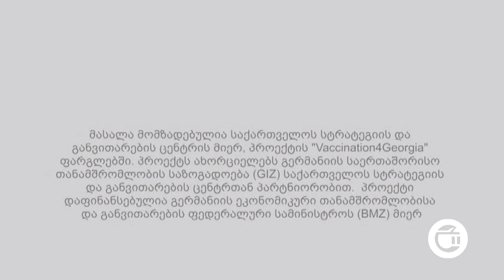იცრებიან თუ არა გურჯაანელები კოვიდ ვაქცინით და რას ურჩევთ სპეციალისტი?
გურჯაანში მოქალაქეთა ნაწილი კოვიდ ვაქცინის ჩატარებას არ აპირებს. მათი განმარტებით,  აცრის ეფექტურობის არ სჯერათ. ზოგიც ვაქცინაციაზე უარს საზოგადოებაში გავრცელებული მითების გამო ამბობს. არიან ისეთი რესპონდენტებიც, რომელთაცაც კოვიდ საწინააღმდეგო ვაქცინის რამდენიმე დოზა აქვთ გაკეთებული. დაავადებათა კონტროლის ეროვნული ცენტრის კახეთის განყოფილების ხელმძღვანელის განმარტებით, პანდემია ჯერ არ დასრულებულა და მოსახლეობის ვაქცინაცია კოვიდთან ბრძოლის მთავარი იარაღია.